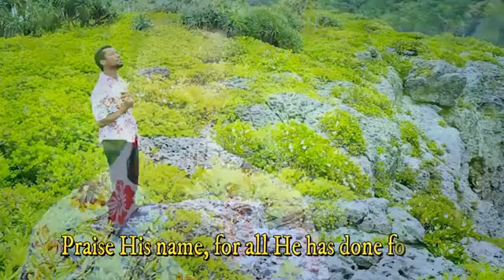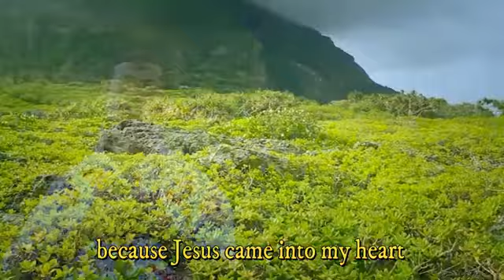Lagu Rohani "TRANSFORMATION SINGERS Pe Avau Ni Hsiri"